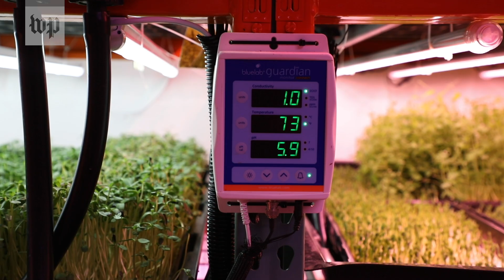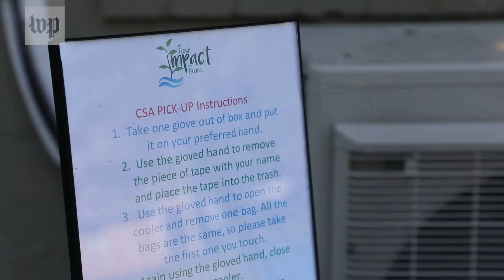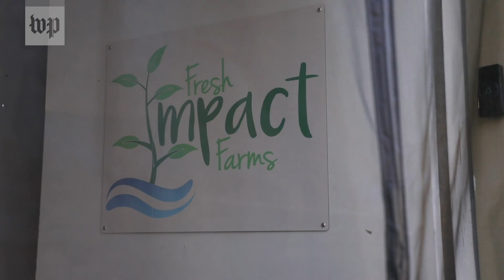Surviving the impact of covid-19: How one farm is staying in business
Fresh Impact Farms lost all clients when the novel coronavirus prompted restaurants to shut down in March. Now it's serving the local community to survive.